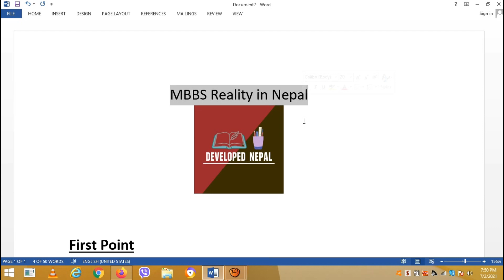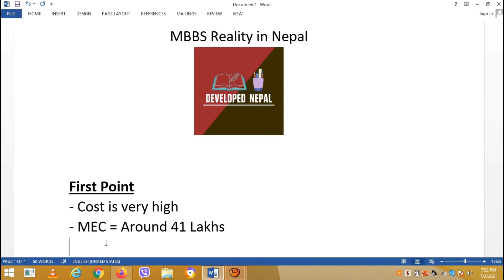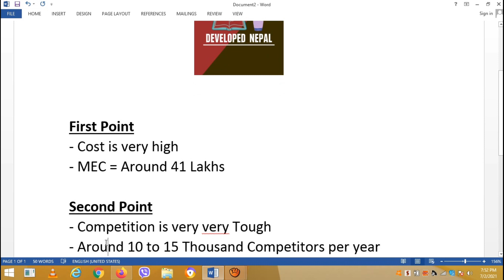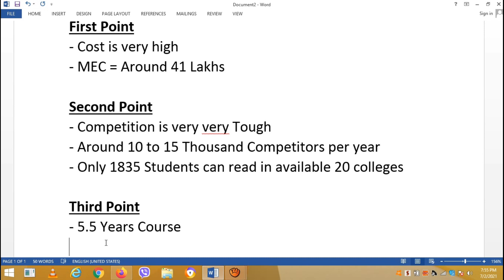MBBS Reality in Nepal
Other related topics :
1. 7 steps to become doctor in Nepal | MBBS in Nepal | MBBS mini series episode 1
2. How to become doctor in Nepal?.salary of MBBS Doctor.Salary of doctor In Nepal .Detail about MBBS.
3. MBBS in Nepal| how to be doctor in Nepal| MBBS mini series trailer
4. Salary of Doctors in Nepal latest Update/ lates Increment of salary of Doctor In Nepal
5. Salary of Doctor in Nepal| My reply | Basic salary after MBBS and MD in Nepal|
1. How can HA/PCL Nursing prepare for MBBS in Nepal/ MBBS preparation tips for HA/ CTEVT/Diploma
2. QnA about Eligibility criteria for MBBS in Nepal | IOM | MBBS entrance examination| BDS in Nepal
3. MBBS In Nepal | MBBS In Nepal 2020 New Rule | MBBS In Nepal Admission Procedure | MBBS In Nepal Fee
4. MBBS Scholarship Seats in Kathmandu University (KU) and BPKIHS
5. MBBS in Nepal - 5 Years - Direct Admission in Apply Now !!!
6. MBBS in Nepal for Indian Students All Merits & Demerits | Mbbs in Nepal
7. MBBS IN NEPAL || How I Got Full Scholarship in MBBS? || How to Prepare for MBBS Entrance?My Journey.
8. MBBS Scholarship Seats Given by Government of Nepal and various Embassy Part-1
9. Salary of Doctors in Nepal latest Update/ lates Increment of salary of Doctor In Nepal
10. Best Books for Class 12 Science/ Best books for medical Entrance class 12/ Books for Pre-Medical
11. Eligibility Criteria For MBBS in NEPAL 2020 || MBBS in Nepal After +2, A Level and PCL 2020
12. MBBS in Nepal 2020 - Full Details || MBBS in Kathmandu University 2020 Part - 02
13. MBBS in Nepal 2020 - Full Details || MBBS in Tribhuwan University/IOM - Part 01
14. MBBS in Nepal 2021 | Admission Procedure | Low Budget MBBS | B P Koirala Medical College
15. MBBS in NEPAL 2021 II MBBS Admission in Nepal II NEPAL MBBS Admission
16. MBBS in Nepal (Kathmandu University) | Syllabus, Scope, Cost, Eligibility
17. Top 10 Medical Colleges In Nepal 2021 | Medical Colleges In Nepal With Fee Structure
18. SCHOLARSHIP SEATS FOR MBBS IN KATHMANDU UNIVERSITY||KU||MBBS IN NEPAL 2021||
19. Life after MBBS in Nepal| Expectation vs Reality of MBBS in Nepal|MBBS in Nepal
20. 30 Days Strategy For common entrance exam in nepal / mbbs in nepal
21. MBBS in Nepal 2021 - MBBS Course in Nepal 2078 - MBBS Course Details - Common Medical Entrance Exam

About: Developed Nepal is a YouTube Channel, where you will find all Education related videos in Nepali, New Video will be posted daily ;)

Thankyou All !
Keep Watching !!
Keep Supporting !!!
Keep Loving !!

DN Family